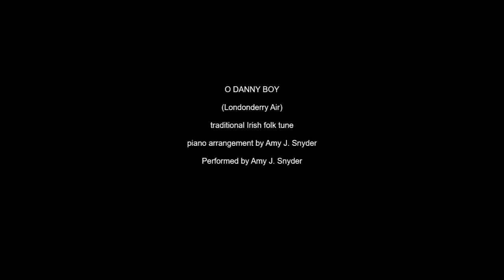O Danny Boy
Beautiful Ireland! "O Danny Boy" is a beautiful Irish folk song. Here is a piano arrangement by Amy J. Snyder with photos of the homeland. Sheet music for this advanced intermediate piano solo can be found